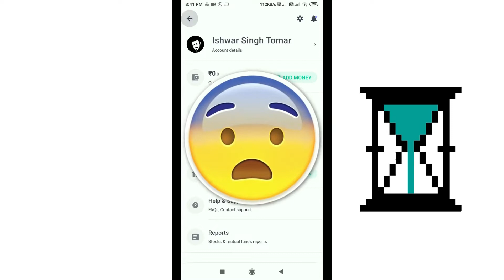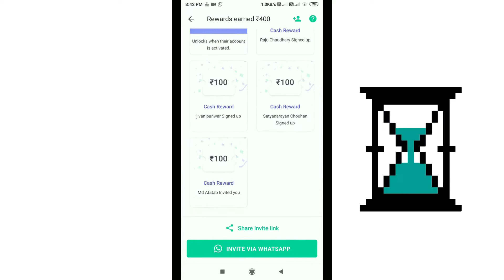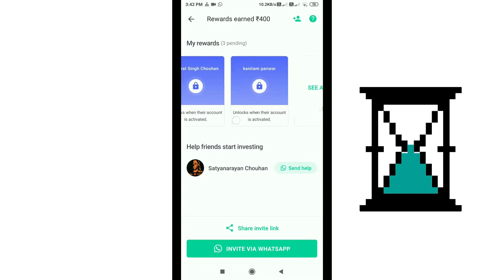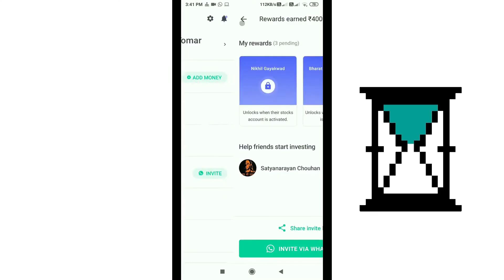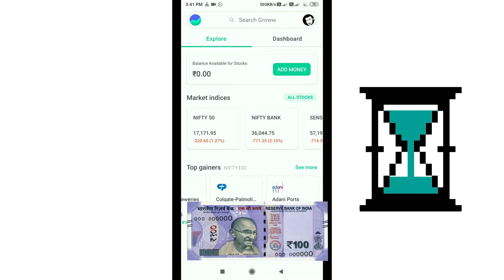Lesbo | Hindi Short Film | Relationship Story Of Lesbians | Love Story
Credits:

►Starring:- Sapna Sharma & Kusum
►Director:- Imran Ali
►Producer:- Uma Shankar Prasad
►Associate Producer:- Ayush Raj Gupta
►Editor & DI Colorist :- Pritam Kumar
►DOP :- Imran F Khan (wica)
►DOP Associate :- Aman Kumar
►Focus Puller :- Vinay Kumar
►Story:- Imran Ali
►Digital Head :- Pritam Kumar
►Production Controller :- Moti Ram
►Assistant Director - Priti Yadav & Abhishek Pandey
►Art Director:- Vinod Kumar Yadav
BGM,Effects & Foley - Aryan Studio (Mumbai)
►Camera Equipment :- Bharat Video
►Camera Attendent :- Dilip Kumar Singh,Abhi Kumar Singh,Ganesh Kumar Mandal
►Makeup & Hair :- Ajay Shrivastav & Soni Das
►Light equipment:- MZ Lights
►Catering Service :- Mohan Food
►Spot :- Raja Paswan,Ajay Mishra & Anil
►Location :- B.B House,Mumbai